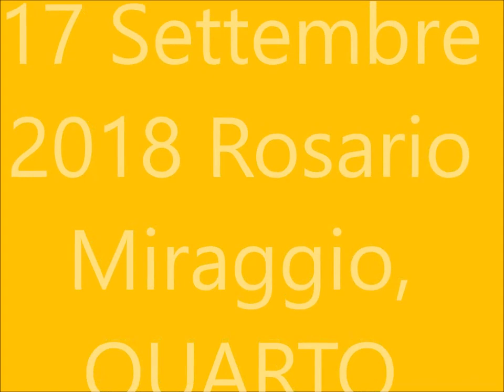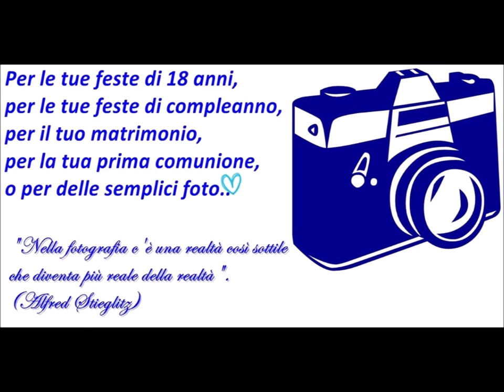17.9.2018 Concerto di Rosario Miraggio a Quarto